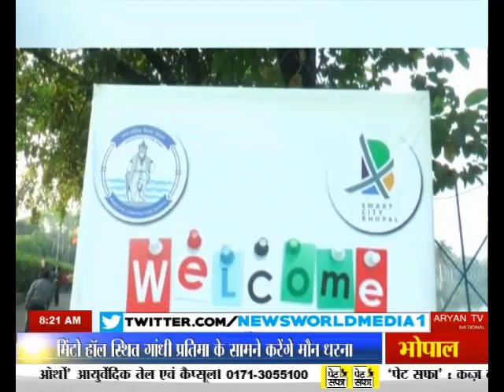newsworld mp bhopal लंबे समय के बाद लोग मस्ती करते नजर आए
भोपाल में लंबे समय के बाद एक बार फिर लोग मस्ती-मनोरंजन करते नजर आए. शाहपुरा लेक पर ‘स्ट्रीट्स फॉर पीपल’ चैलेंज कार्यक्रम का आयोजन किया गया...कार्यक्रम में आम जनता के अलावा नगर निगम कमीश्नर विजय कोलसानी और नगर निगम के कई अधिकारी और आम जनता कई गेम खेलते नजर आए. कार्यक्रम में जुंबा,पेंटिंग,साइकिलिंग,रस्सा कस्सी, बैडमिटन सहित कई और पारंपरिक खेलों का आयोजन किया गया .नगर निगम कमीश्नर ने बताया... पहले भी इस तरह के प्रोग्राम ‘राहगिरी डे’ के नाम पर करते थे... जहां पर लोग खुलेमन से अपने गैम खेलते थे ...इसके जरिए स्वच्छता का संदेश भी दिया जाता है. कार्यक्रम में कोरोना का डर साफ देखा गया.. पहले की तरह इस बार उतने शहरवासी यहां नहीं पहुंचे ...जितने कोरोना काल के पहले पहुंचते थे... कोरोना बीमारी आने के बाद पहली बार कोई इस तरह का आयोजन नगर निगम और स्मार्ट सिटी की तरफ से किया गया

बाइट विजय कोशलानी, नगर निगम कमिश्नर

 लंबे समय के बाद लोग मस्ती करते नजर आए
 ‘स्ट्रीट्स फॉर पीपल’ चैलेंज कार्यक्रम का आयोजन
 आम जनता के अलावा नगर निगम कमीश्नर रहे मौजूद
 अधिकारी और आम जनता कई गेम खेलते नजर आए